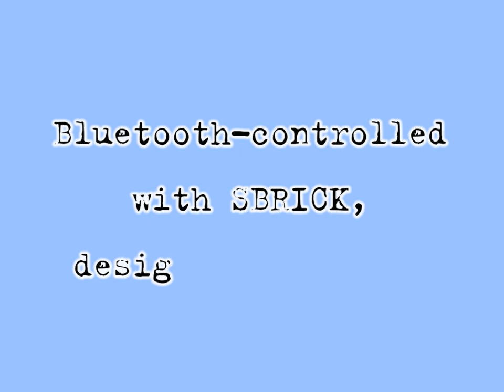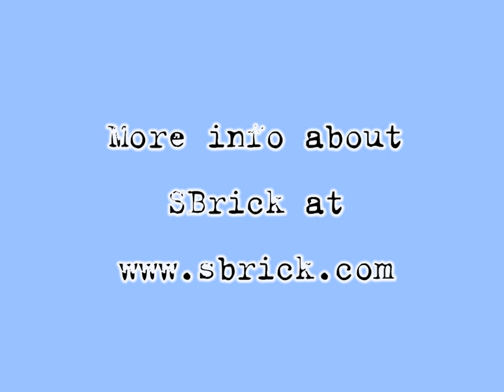Link Belt SBrick-version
Lego(r) Technic Link Belt 250 X 3 Excavator with Power-funtions controlled by SBrick using Bluetooth and an iPod-Touch as controller.